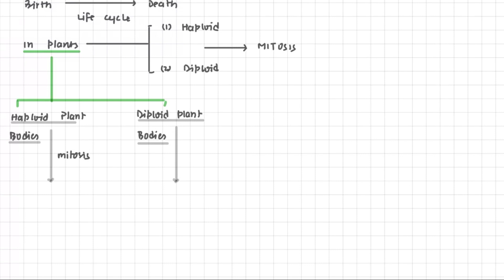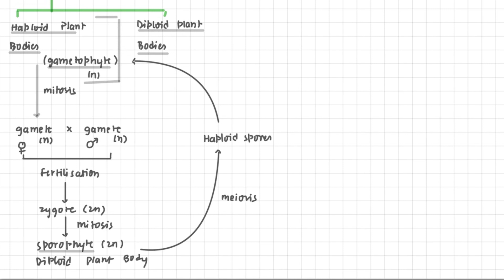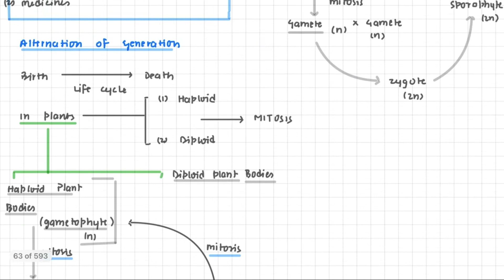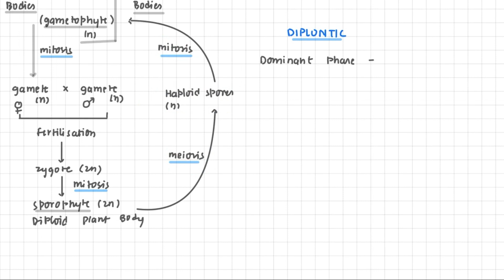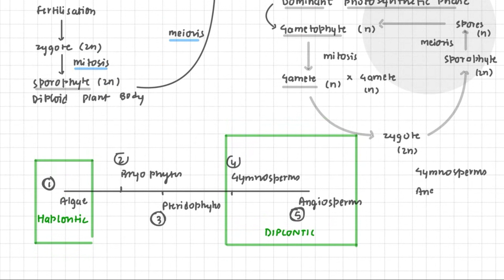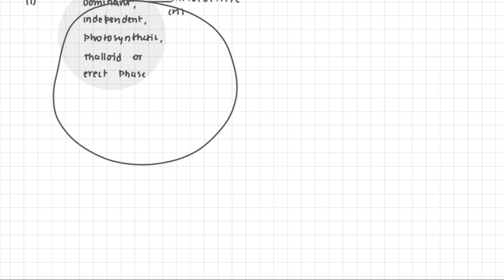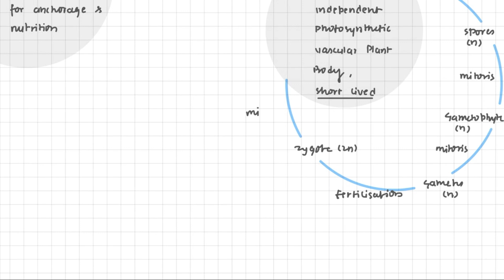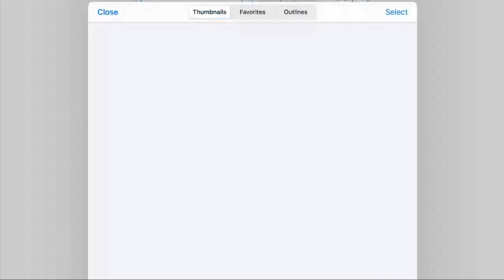Alternation of Generation I CHAPTER 3 I CLASS 11 @Ajay Mahto